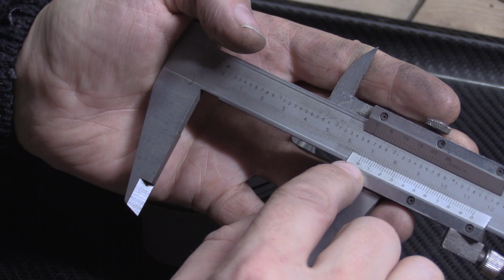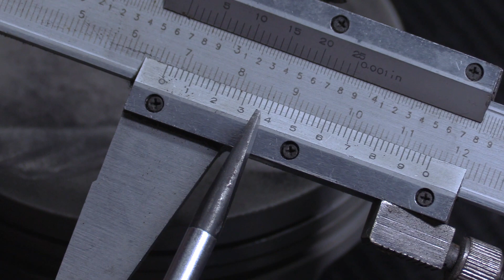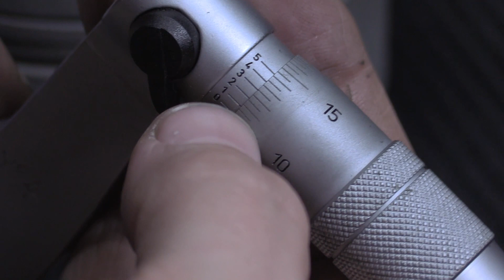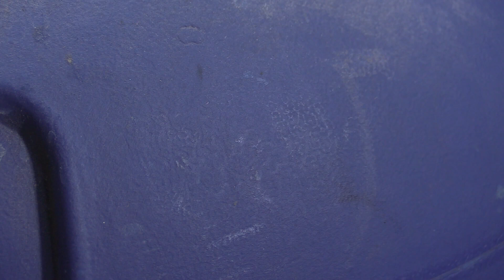Carbon Removal # 13 - Suzuki Trackbike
More of the suzuki stuff, this time cleaning...